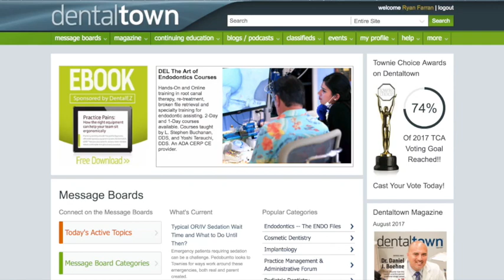831 Smiles on Wings with Dr. Usa Bunnag : Dentistry Uncensored with Howard Farran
Dr. Bunnag is the recipient of the ADA Humanitarian of the Year Award for 2017.  Dr. Bunnag is a general dentist with extensive training in comprehensive dental care including restorative and cosmetic dentistry, periodontics, endodontics, orthodontics, implant surgery, temporomandibular disorders, Botox and fillers, Cerec crowns, sleep apnea, Invisalign, and Clear Correct.  She continues to expand her horizons through extensive continuing dental education and seeks the best practice and treatments for her patients so that they can obtain optimal dental health.

Dr. Bunnag is a Fellow of the American College of Dentists, International College of Dentists and the Pierre Fauchard Academy.  She is also a member of the American Dental Association, the Academy of General Dentists, the International Association of Orthodontics, the American Association of Dental Sleep Medicine, Cerec Doctors and the Dawson Academy.

Before becoming a dentist, Dr. Bunnag was a certified dental assistant.  After completing her prerequisite classes at Montgomery College, she went on to Howard University School of Dentistry and graduated with distinction in 1994.  In 1996, Dr. Bunnag founded her comprehensive dental practice in Bethesda.  Just recently, Dr. Bunnag purchased another dental office in Four Corners, Maryland.  She is currently working in both offices.

Aside from her dental career, Dr. Bunnag is also the President and Founder of Smiles on Wings, Inc., a non-profit organization that provides humanitarian aid in Thailand.  Since its founding, Smiles on Wings has provided dental care to thousands of children and villagers in Thailand.  The organization was involved extensively in the 2004 tsunami relief effort.  In 2009, the American Dental Association awarded a grant of $70,000 for Smiles on Wings to set up a dental program in southern Thailand to provide dental care for those that were affected by the 2004 Southeast Asian Tsunami.  To date, with grants and donations from our generous donors,  Smiles on Wings continues to provide extensive help with: a mobile dental clinic in northern Thailand,  a permanent dental clinic in southern Thailand, and a scholarship program to send young at-risk tribal girls to college and to return to their communities to make a difference.  Smiles on Wings has graduated four young ladies from remote villages in northern Thailand and currently has eight more students under the program.

 Dr. Bunnag is also known locally for her philanthropic endeavors and received awards from numerous organizations in Montgomery County and the State of Maryland.  She volunteered to provide urgent dental care for Hurricane Katrina victims that relocated in Montgomery County after the storm.  She also volunteered in New Orleans with Mission of Mercy to provide dental care for the residents after Hurricane Katrina.  After Hurricane Sandy, Dr. Bunnag and her Smiles on Wings team also delivered items of necessities to victims of the hurricane in New Jersey and Staten Island.

Dr. Bunnag is a native of Thailand.  She came to the US when she was 14. She has two grown children and is a caregiver for her husband who suffered a massive stroke in 2009.  She is an avid gardener; a self-taught watercolor artist; a mindfulness meditation coach, and a dog lover.